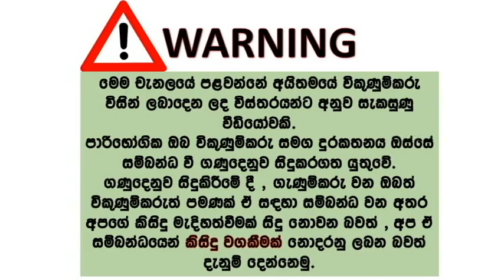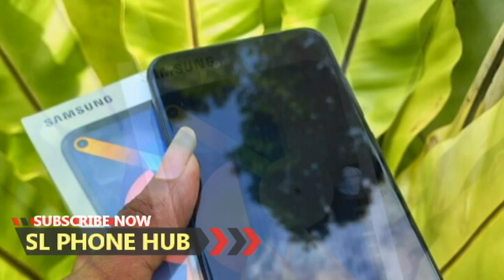phone sale srilanka | used phone sale srilanka | ikman phone sale